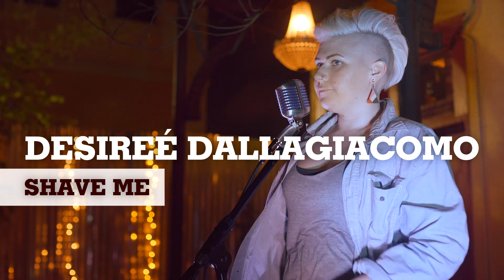Desiree Dallagiacomo - Shave Me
Social Media with us!

Desiree Dallagiacomo performing "Shave Me" at Write About Now Poetry.

Write About Now:

WANPOETRY is a community-oriented collective of poets that meet at AvantGarden in Houston, Texas every Wednesday at 7:30 PM with the purpose of providing a multimedia platform for poets to share their work.